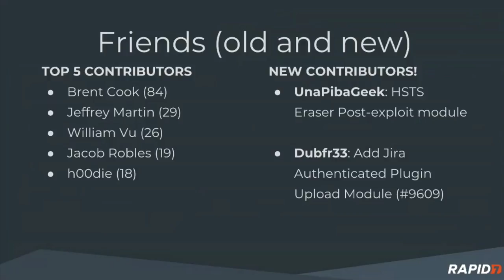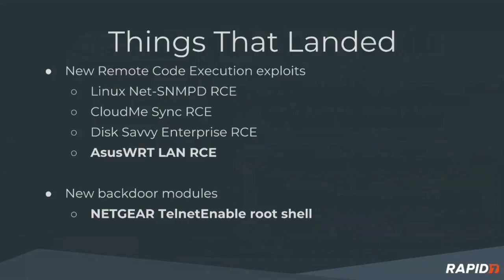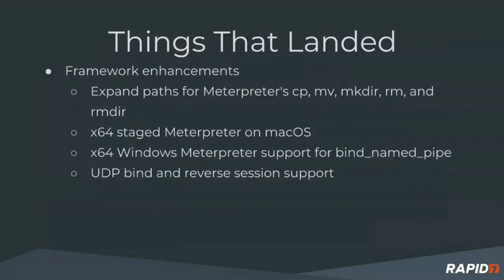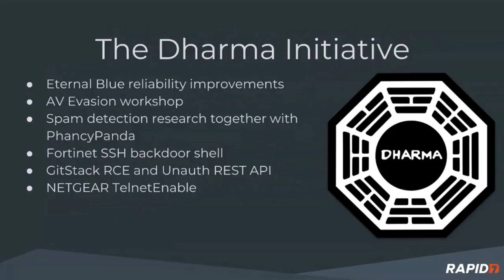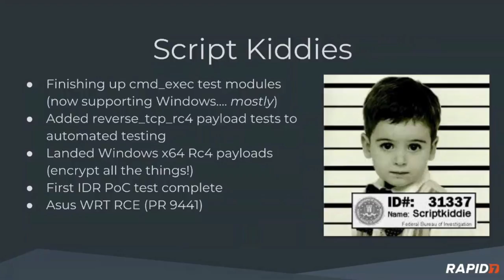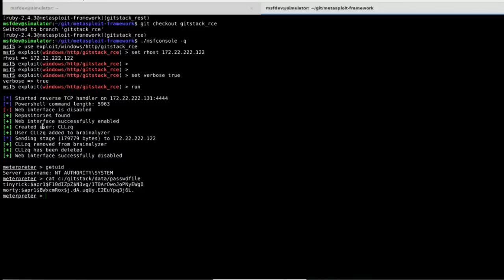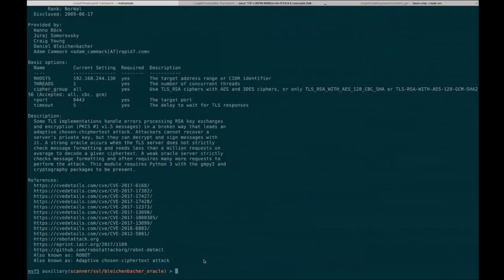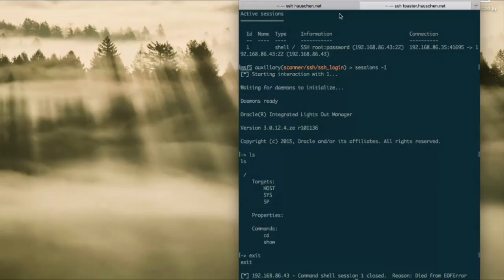Metasploit Demo Meeting 2018-03-06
Includes demos of:
- GitStack
- Bleichenbacker oracle (AKA: ROBOT) scanner
- SSH ‘Shell’ Support